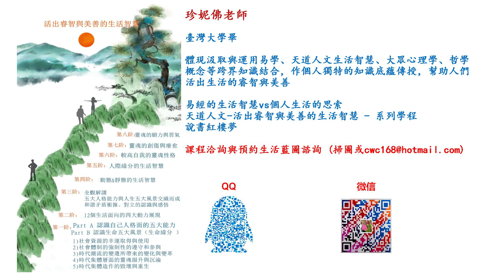認識自己的五大人格 --57情绪能力織夢者